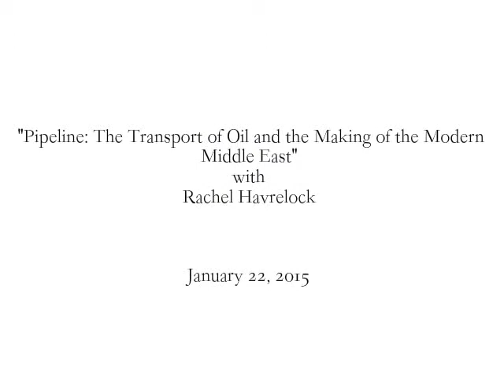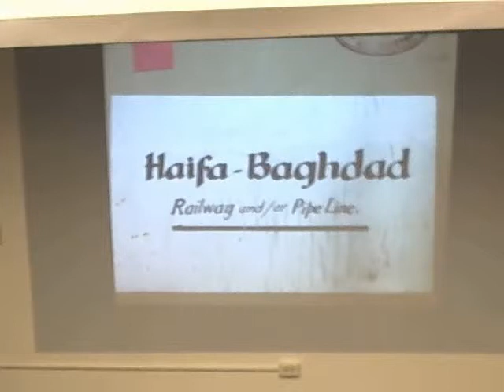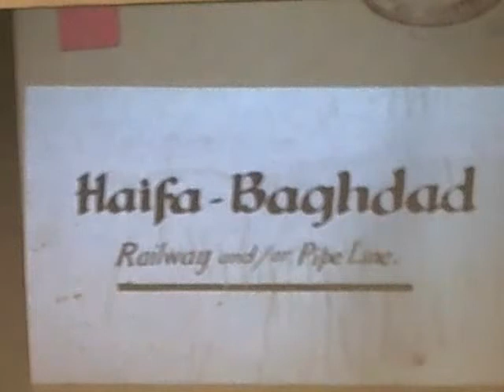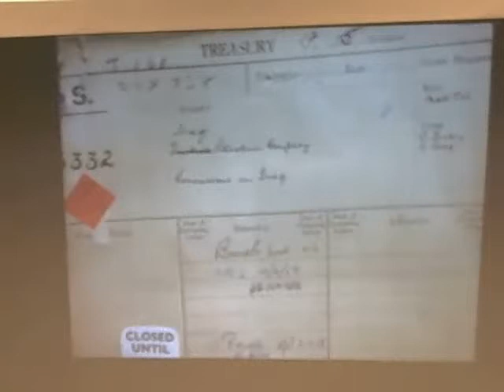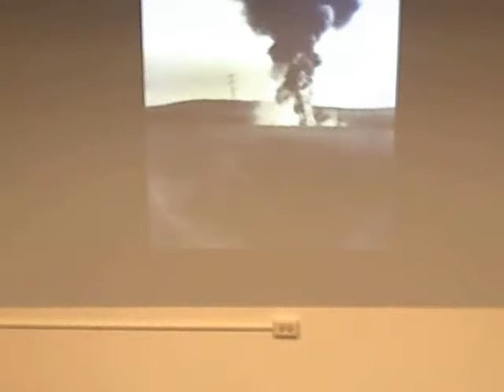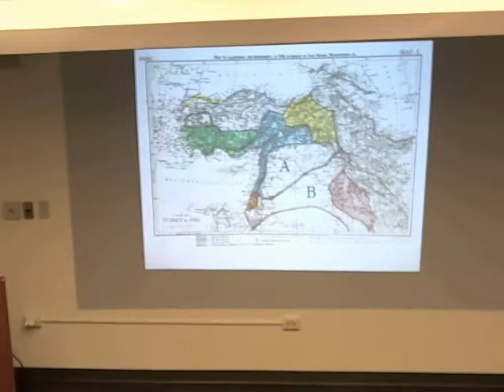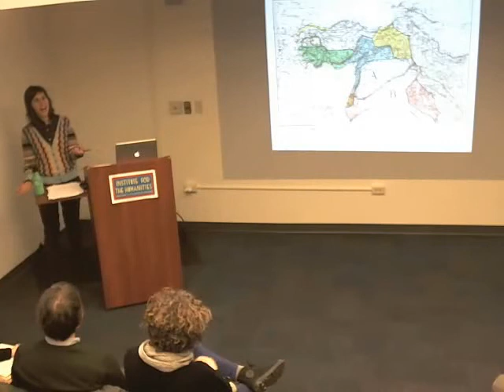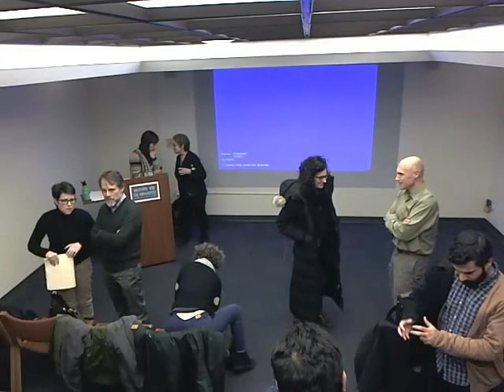Pipeline: The Transport of Oil and the Making of the Modern Middle East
“Pipeline: The Transport of Oil and the Making of the Modern Middle East” with Rachel Havrelock

This talk advocates for a subterranean approach to geopolitics and argues that key vectors of power lie underground in the pipelines that convey oil, gas, and water. Through the story of the world's first transnational oil pipeline from Kirkuk to Haifa, it shows the influence of global oil companies on the creation and militarization of Middle Eastern nation-states.

Rachel Havrelock is an associate professor in the Department of English and the Jewish Studies Program. Her book, River Jordan: The Mythology of a Dividing Line (University of Chicago Press, 2011), examines the long history of the Jordan as a border, as well as the moments when it was not a border. It argues for five coexistent national myths in the Hebrew Bible and examines which of these myths have had political currency and which have been repressed. River Jordan shows how biblical interpretation impacted the formation of early Christianity and Judaism and, in more recent times, the nature of the Israeli-Palestinian conflict. Her work on the Israeli-Palestinian conflict and the modern Middle East has been published in the journal National Identities and in Understanding Life in the Borderlands: Boundaries in Depth and in Motion (University of Georgia Press, 2010). Havrelock is involved with efforts on the part of Friends of the Earth Middle East (FoEME) to develop a transborder ecological peace park at the Jordan River.